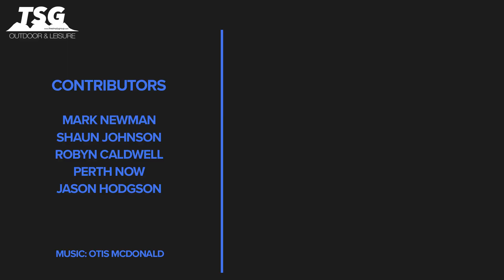Daily Scuba News - Perth Fisherman Saves Tiger Shark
Perth Fisherman Saves Tiger Shark

 Two young anglers were filmed doing an amazing deed. On a warm Sunday afternoon at Woodman Point, two teen anglers caught a tiger fish by accident, rather than just cutting the line and letting the shark fend for itself with a massive fishing hook in its mouth the two fishermen reel the shark onto the beach.